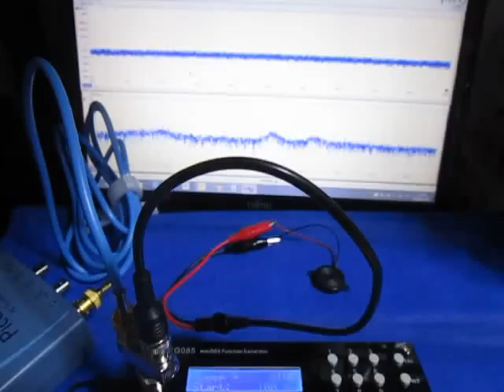超音波システムの開発技術 （超音波システム研究所 ultrasonic-labo）